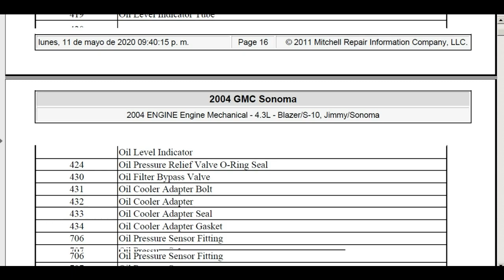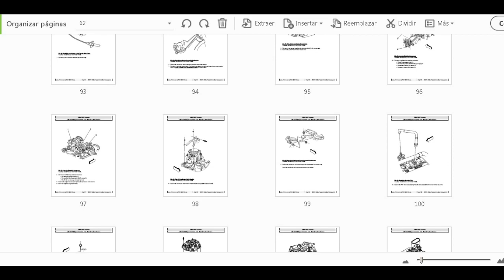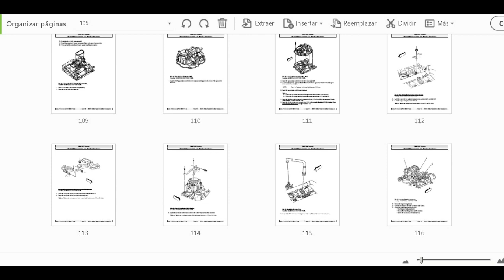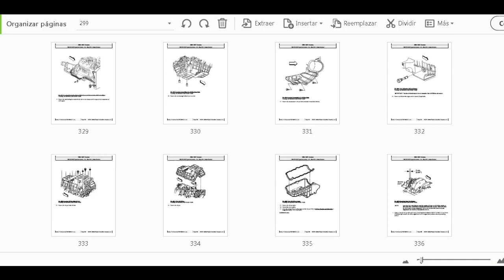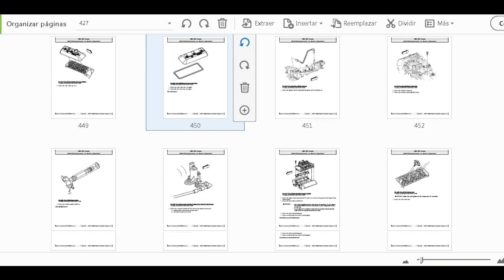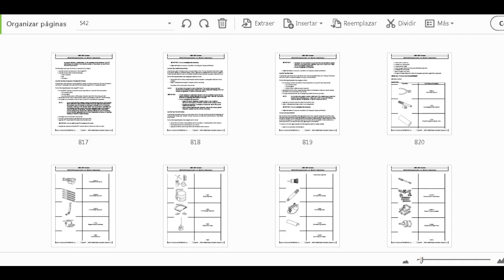gmc sonoma 2004 manual de taller seccion motor